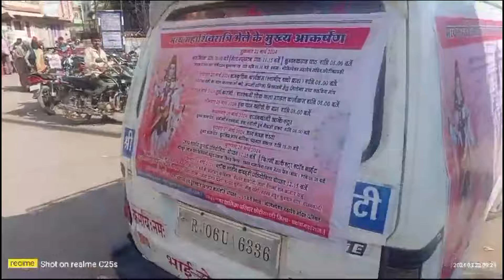छोटी सादड़ी नगर पालिका के द्वारा सात दिवसीय मेला का हुआ आगाज 2024 krishna_digital_Chhoti Sadri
छोटी सादड़ी नगर पालिका के द्वारा सात दिवसीय मेला का हुआ आगाज 2024

भोपाली मेला,
छोटा महादेव मेला
,दो दिन का मेला,
जग में 7 दिनो का मेला,
भगोरिया मेला,
मंगलवार मेला,
मध्य प्रदेश मेला,
यूपी रुई पशु मेला,
,भगोरिया मेला का सच,
मध्य प्रदेश का मेला,
राजकोट का मेला 2024
,फाल्गुन का मेला कब है,
खाटू श्याम मेला 2024
,चार दिन की जिंदगी चार दिन का मेला है
,फौजी चालियो मेला फोजण ने लेके साथ मे
,खाटू श्याम मंदिर उत्सव और मेला 2024
,भगोरिया मेला मध्य प्रदेश,
लखी फाल्गुन मेला खाटू श्याम  2024,रास लीला
# सीधा प्रसारण,
सीधा प्रसारण

krishna digital chhoti sadri
कृपया अभी तक आपने चेंनेल को सब्सक्राइब नहीं किया हो तो ,आज ही सब्सक्राइब कर के नोटिफिकेशन 🔔 ऑन कर ले ताकि इस प्रोग्राम व आने वाले सभी प्रोग्राम का लाइव प्रसारण का आनंद घर बैठे ले सको
krishna_digital_Chhoti Sadri@krishna_digital_Chhoti Sadri

संजीवनी बूटी भी फेल
भंवरी देवी की कॉमेडी,भंवरी देवी की न्यू कॉमेडी,भंवरी देवी,भंवरी बाई की लेटेस्ट कॉमेडी,भंवरी देवी की नई कॉमेडी,
भंवरी देवी की कॉमेडी 2022,
होली पर भंवरी देवी की नई कॉमेडी,
भंवरी देवी की न्यू कॉमेडी 2022,
भंवरी बाई न्यू कॉमेडी,
भंवरी देवी कॉमेडी स्पेशल धमाका,
भंवरी बाई की कॉमेडी,
कमल ठाला की कॉमेडी,
दिनेश छैला की कॉमेडी,
काजल मेहरा की कॉमेडी,
पायल रंगीली की लेटेस्ट कॉमेडी,
पायल और भंवरी देवी की कुत्ता से सेटिंग,
भंवरी देवी देवली दूधवाली रुकमणी,
दशरथ की कॉमेडी
आरती भजन,
बाबा बाबा भजन,
बाॅसवाडा भजन,
वागडी भजन आरती,
बाँसवाड़ा भजन,
आरती भजन हिंदी में,
राजस्थानी वागडी भजन,
वावगड़ी भजन वागडी भजन,
रामा अवतारी वागडी भजन,
डूंगरपुर बासवाडा भजन,
गुरु गोविन्द वागडी भजन,
भजन,
देशी भजन,
भक्त भजन,
2021 भजन,
वागडी भजन,
राजथानी भजन,
वागडी लोक भजन,
मिथ वागडी भजन,
मारवाड़ी भजन,
मानगढ धाम भजन,
डूंगरपुर भजन,
वागडी भजन 2021,
वागडी भजन 2020,
वागडी लोक गीत भजन,
डूंगरपुर वागडी लोक भजन,
vagdi bhajan,
kunwar tabish,
viral video